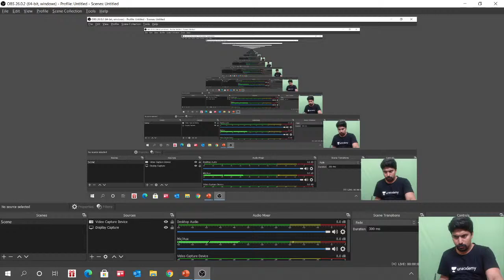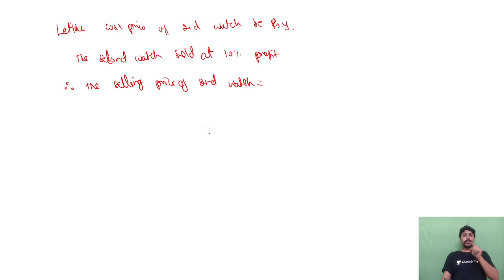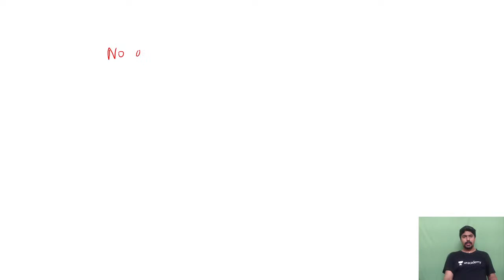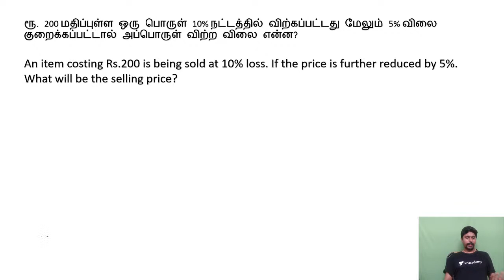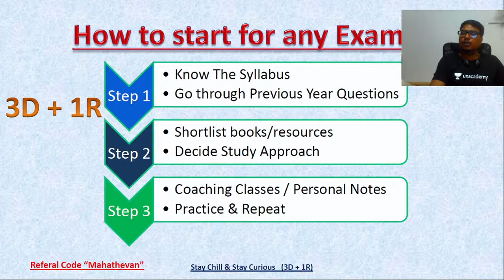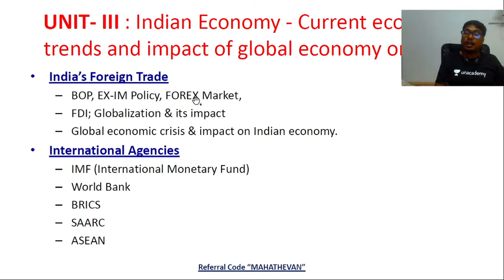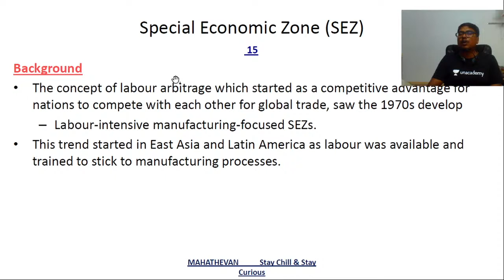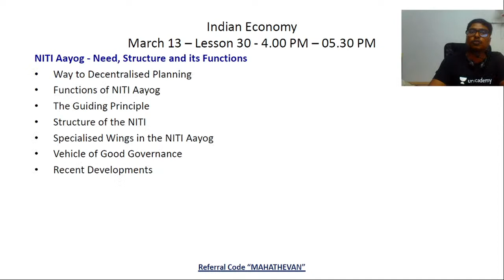VETRI: GROUP-I MAINS PREPARATION MARATHON- Part 3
In this marathon session, Top Educators will discuss in brief about all subjects in the Group-I Mains syllabus. The classes will cover discussion of syllabus, preparation strategy along with answer writing approach in some sessions. This session will be useful for learners preparing for TNPSC Group-I Mains

Yugaselvi - Current Affairs
Maria Jacob - Environment
Raja Kalimuthan - Tamil Society
Kubendran - Geography
Dhivya Janani - Society of India
Gowtham - Sci& Tech
Soundararajan - Aptitude
Nithya K - Polity
Mahathevan - Economy

Click here to Enroll for Group-I Mains Crash Course (Starts: January 25)

Soundararajan : MCA - IRTT * """"Proprietor of SOUNDAR'S ACADEMY * 8+ years of experience in teaching Aptitude.* youtube : அரசுப் பணியாளன்.

Mahathevan:B.Tech Chemical Engineering| 4 years teaching experience for UPSC/TNPSC examinations| Economics, Current Affairs, Polity & Geography